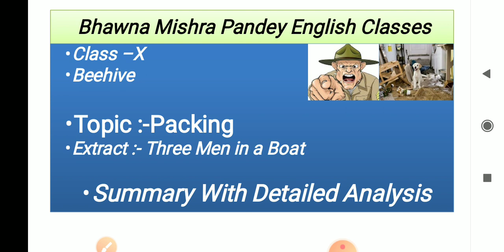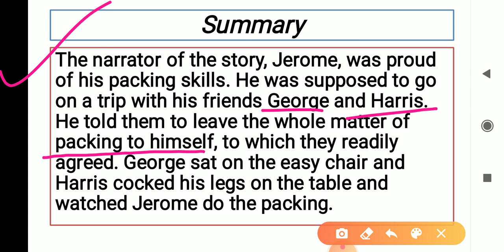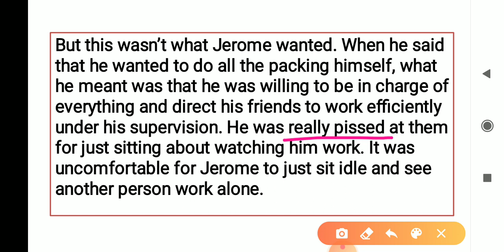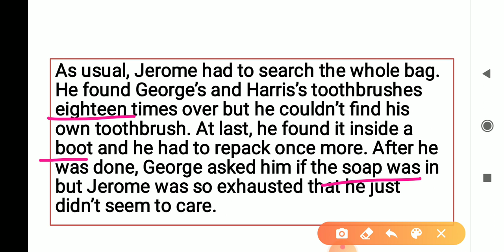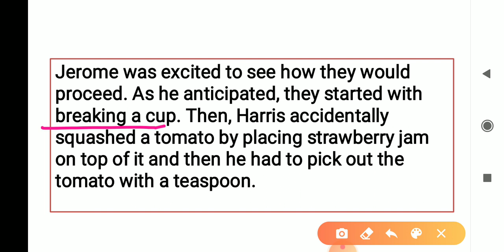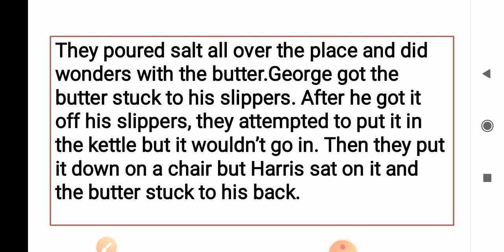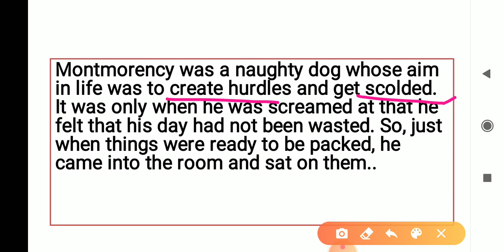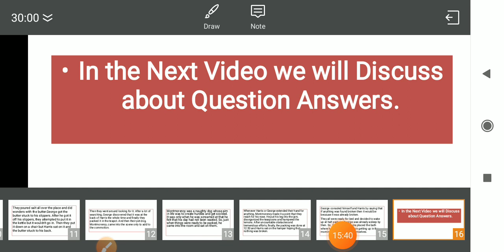9th# summary beehive English@BhawnaMishraPandey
packing (Three men in a boat ⛵)
class 9th
detailed explanation in Hindi